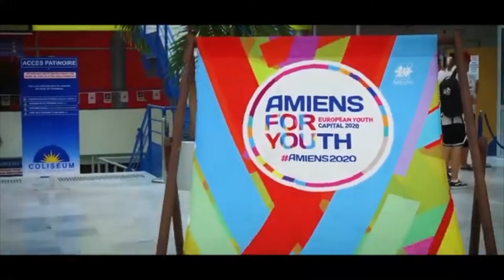Denge Ezdia bajare Amians